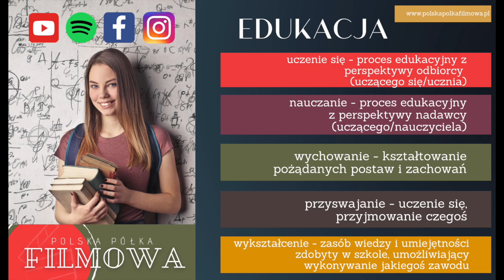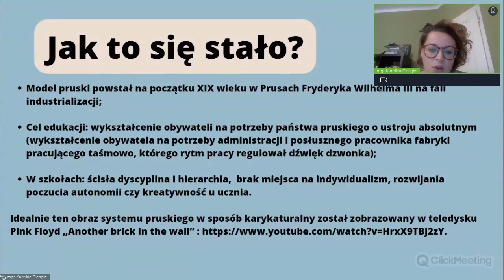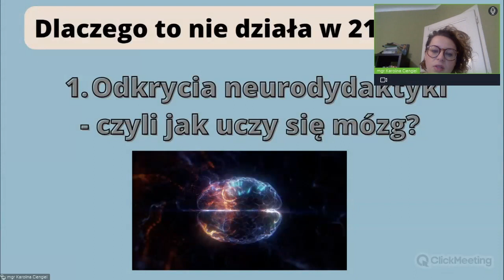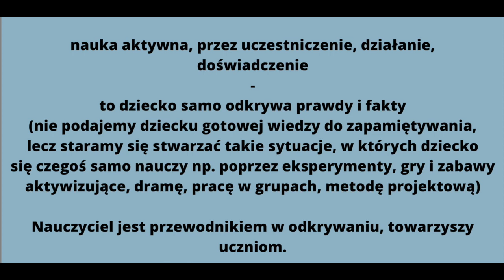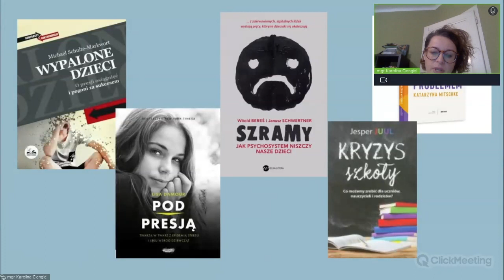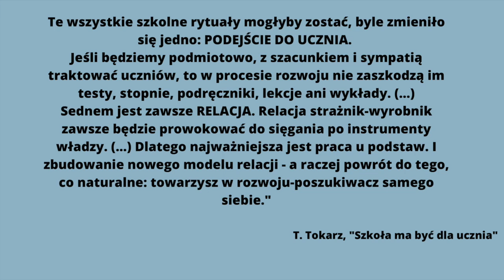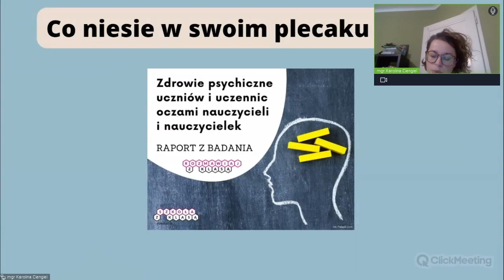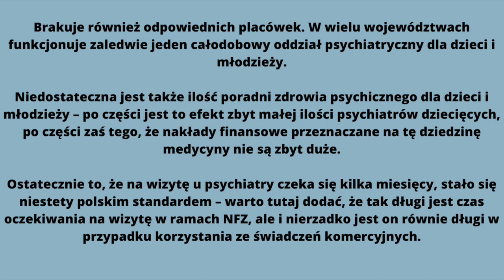Dokąd zmierza polska edukacja - odcinek 1 - spotkanie z Karoliną Ciengiel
Spotkania z cyklu "Polska na językach" mają na celu poszerzenie znajomości słownictwa specjalistycznego z różnych dziedzin oraz pogłębienie wiedzy kulturowej. Poznajmy Polskę z różnych perspektyw razem z naszymi ekspertami :)

W pierwszej części spotkania "Dokąd zmierza polska edukacja" poznamy korzenie polskiej szkoły. Dowiemy się czym jest model pruski, jakie są jego najważniejsze cechy. Zdiagnozujemy także problemy polskiej szkoły współcześnie - dowiemy się jakie jest podejście do ucznia i jakie problemy należałoby rozwiązać, aby polska szkoła funkcjonowała lepiej i efektywniej.

Poznacie nowe słowa i wyrażenia a także pogłębicie wiedzę o Polsce - poznacie polski system edukacji (w stanie w jakim funkcjonuje w roku 2022) i dowiecie się jaki jest ostatnio ulubiony sufiks Polaków :P

Spotkanie poprowadziła mgr Karolina Ciengiel
- anglistka
- nauczycielka języka angielskiego
- tłumaczka
- działaczka społeczna - aktywistka
- uczestniczka Akademii Demokracji Socjalnej (2022)
- aktywnie działa na rzecz zmian w edukacji w inicjatywie obywatelskiej "Szkoła cieszy-n"

Odcinek został zrealizowany w ramach projektu "Polska na językach" - projekt jest realizowany w Uniwersytecie Śląskim w Katowicach,  finansowany przez Narodową Agencję Wymiany Akademickiej w ramach programu Promocja Języka Polskiego.